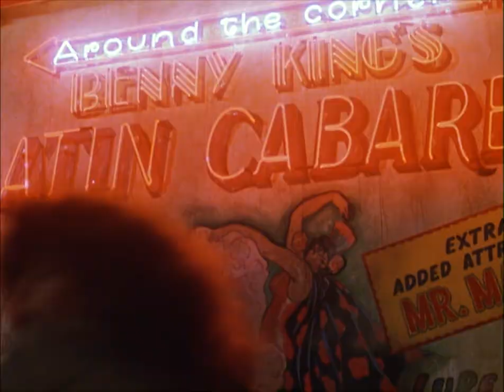Hanky Panky (1982) Original Trailer [HD]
Directed by Sidney Poitier. Starring Gene Wilder, Gilda Radner and Kathleen Quinlan.

AKA: Der Geisterflieger / Der Geisterflieger Hanky Panky / Fuga para dos / Hanki panki, czyli ważna sprawa / Hanky Panky (Una fuga muy chiflada) / Hanky Panky, fuga per due / Hanky Panky, Uma Dupla em Apuros / Hanky Panky: fuga para dos / Hett om öronen / Hokus - pokus / Hokus pokus, czyli ważna sprawa / Ki kém, ki nem kém / Kördüğüm / La Folie aux trousses / La folie aux trousses / Lirissä / O Casal Trapalhão / Sti folia... tis trellas! / Traces / Στη φωλιά... της τρέλλας! / Заплутана історія / Мошенничество / Шмекерия / ハンキー・パンキー